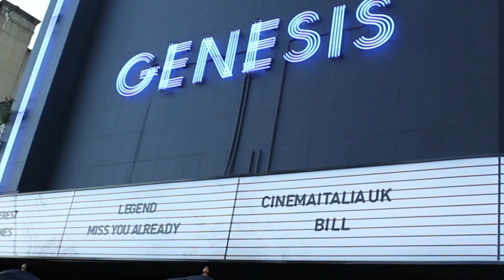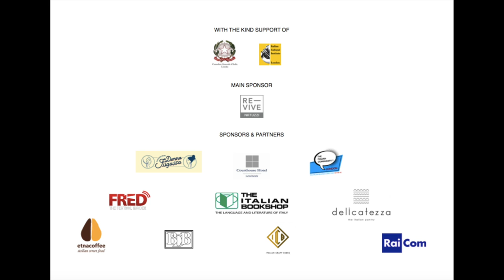CinemaItaliaUK IlNomeDelFiglio + Q&A with Francesca Archibugi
Have a look at the video of the screening in London at Genesis Cinema of the comedy "Il Nome Del Figlio" (An Italian name) by Francesca Archibugi.
The Q&A was hosted by the RAI Bureau Chief UK Marco Varvello and film director Luisa Pretolani.

CinemaItaliaUK is a project by Clara Caleo Green and Francesca Marchese. It screens contemporary Italian films not yet available for the British market.

Video by Alessandro Mariscalco for CinemaItaliaUK

Never miss an Italian film again!